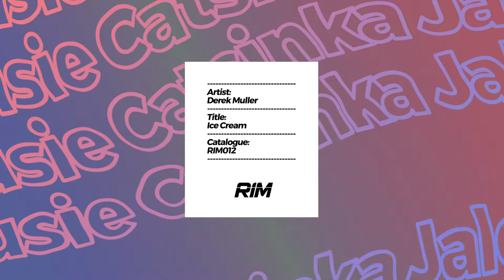Catsinka - Why (Original Mix) [RIM] // Tech House Premiere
Artist: Catsinka
Title: Why (Original Mix)
Label: RIM Label
Genre